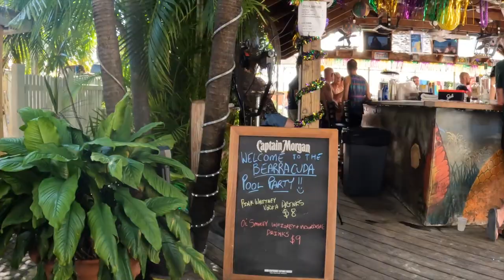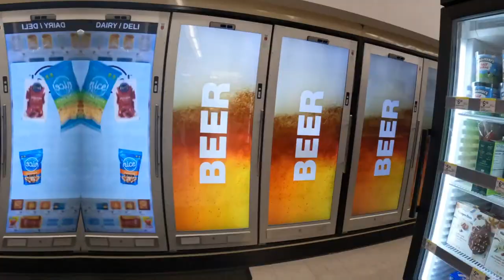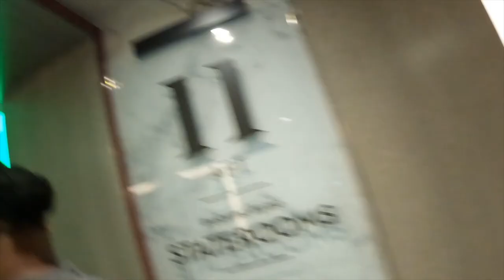Bearracuda Cruise Part 2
Part 2 of our 7-day cruise aboard the Celebrity Apex for the BEARRACUDA HERETIC CRUISE! In Association with Pitbull Events!